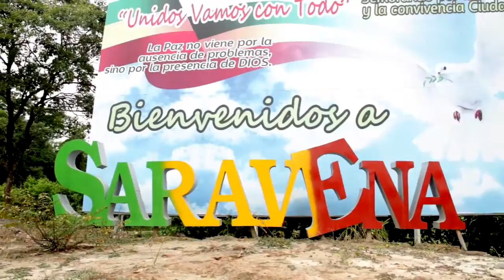YoCuidoMiFuturo en Saravena - Arauca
En lugar de un embarazo mis sueños.
A través de actividades lúdicas, artísticas y teatrales la campaña Yo Cuido Mi Futuro llegó a los colegios en zona rural y urbana del municipio de Saravena